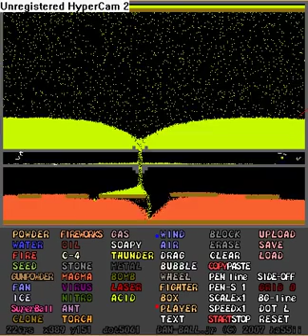powder game do not die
powder game stuff